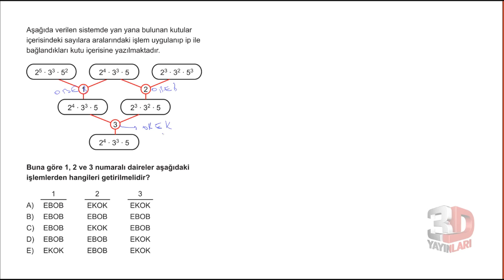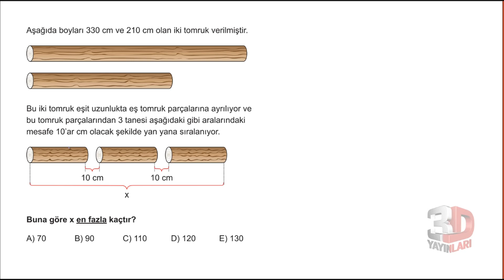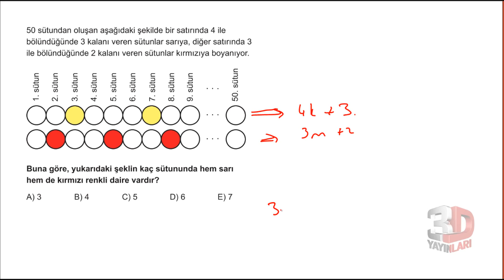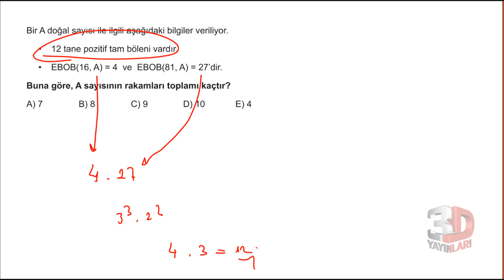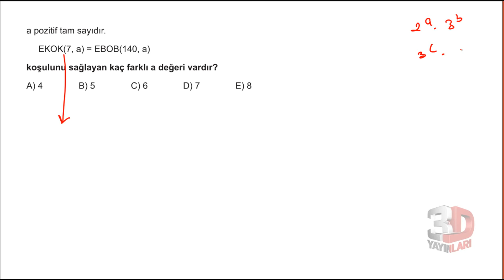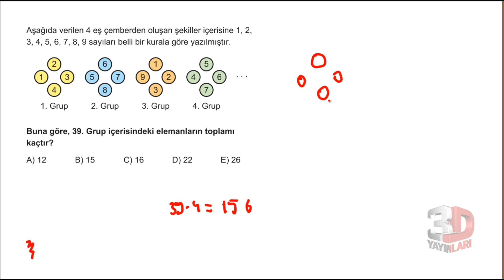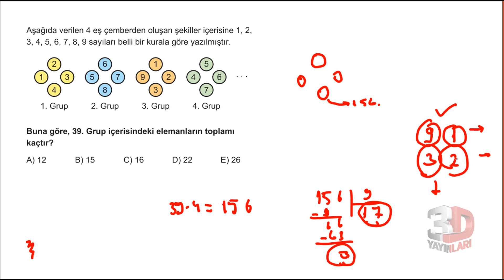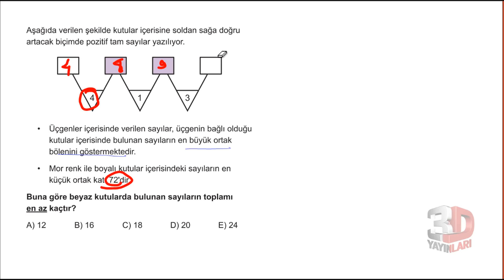TYT Matematik Soru Bankası Bölüm 01 Test 23 Soru Çözümleri